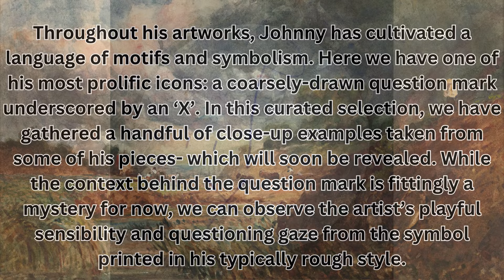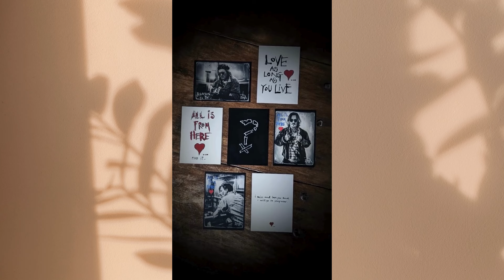NEW Johnny Depp postcards!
Johnny has a bunch of new postcards available on Neverfeartruth.com
plus discover what one of the newest designs of them means (the question mark with the cross underneath)